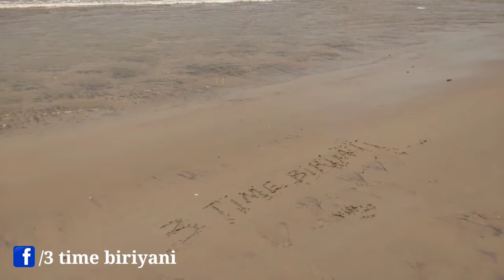Visakhapatnam (vizag tour) part 1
Visakhapatnam Andhra Pradesh capital tourism point exploring . Winter is best time to visit
Rk beach is the famous beach in visakhapatnam